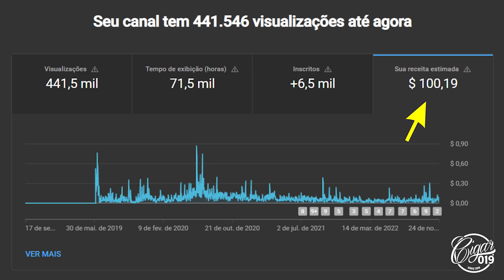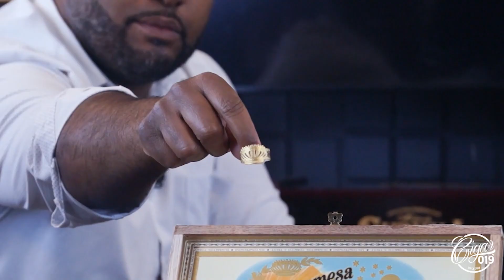Cigar 019 - UNBOXING: Sobremesa by Steve Saka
Nesse vídeo, fizemos o unboxing do Sobremesa, charuto desenvolvido pelo renomado Steve Saka.
Confere aí, está SENSACIONAL!

Tem perguntas para nossos convidados? Deixe nos comentários.

Curta, compartilhe e fortaleça cada vez mais nossa cultura.

CANAL RECOMENDADO PARA MAIORES DE 18 ANOS.